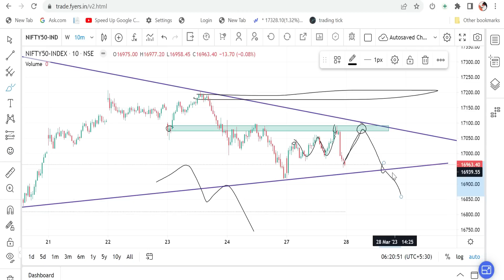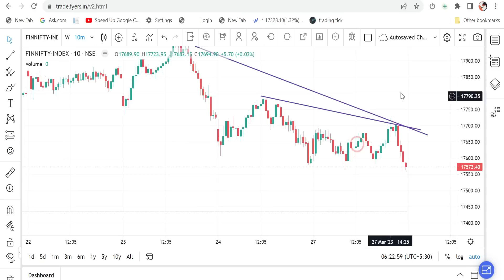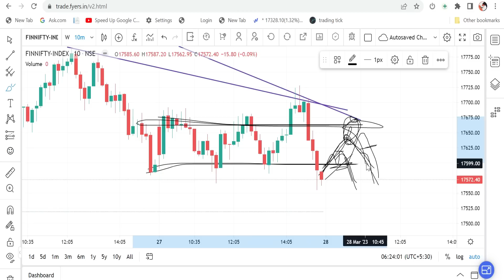Nifty And Bank Nifty || Morning Update || March -28 | EPI -230